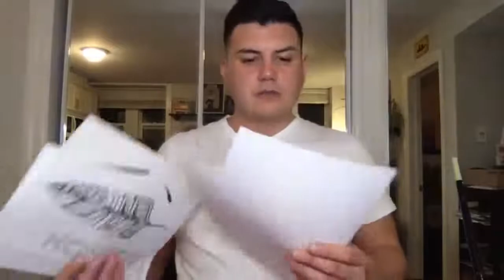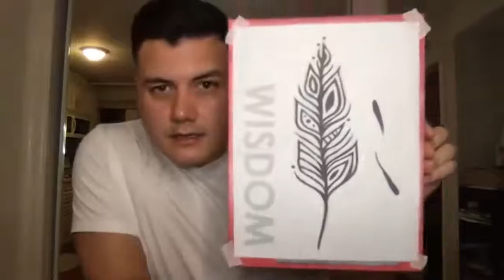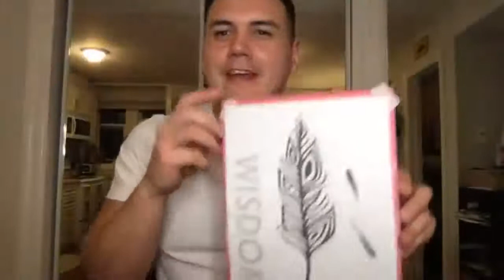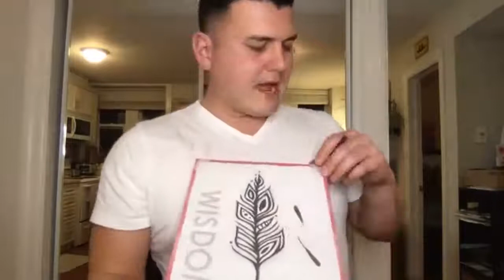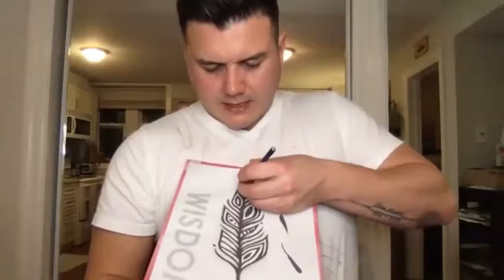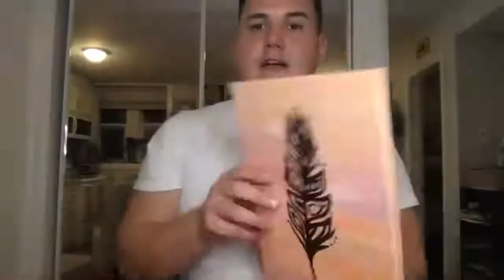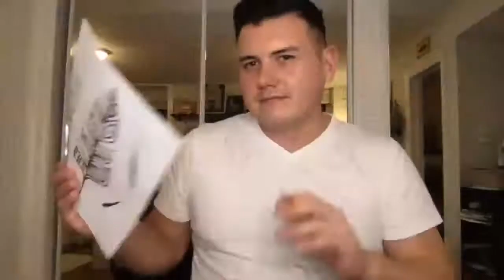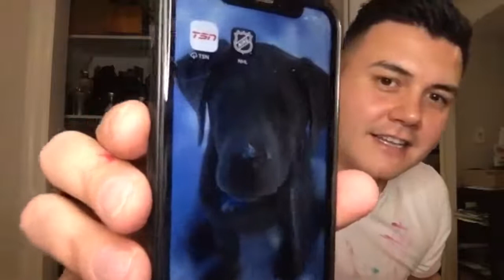Paint Night with Patrick